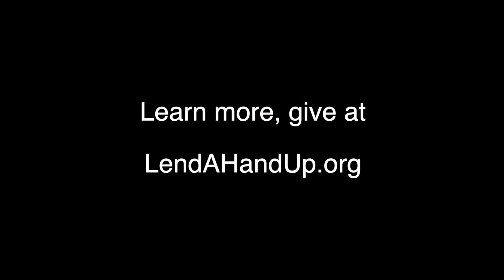PD seek help in identifying suspect, Honored teacher could lose job & Rib Fest kicks off in Fargo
News you need, when you need it…
Each weeknight, WDAY News First reporter Tom Tucker delivers that day’s headlines and stories impacting you.

Top Headlines:
Police are asking for help in identifying a suspect wanted in an arson and burglary at a Fargo business. A West Fargo teacher is receiving one of the profession's highest honors, but her job could be in jeopardy, and meat lovers gather at the Fargo Dome for Rib Fest.  Details on the mouthwatering event.

Closer Look:
A West Fargo School board candidate discusses student mental health and classroom outbursts.

One on One:
Fargo Mayoral candidate Shannon Roers Jones discusses the “spectacle” surrounding the townhome project involving her family business.